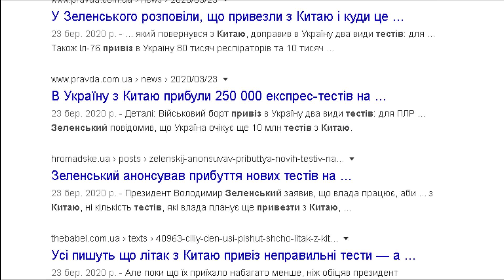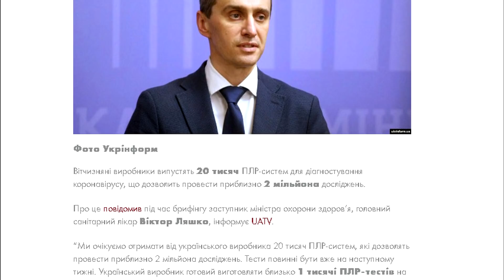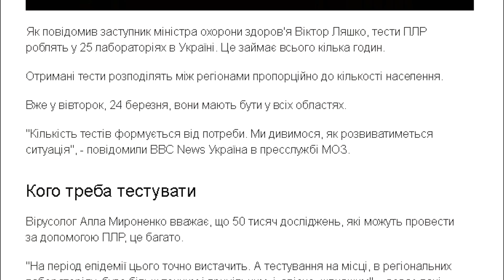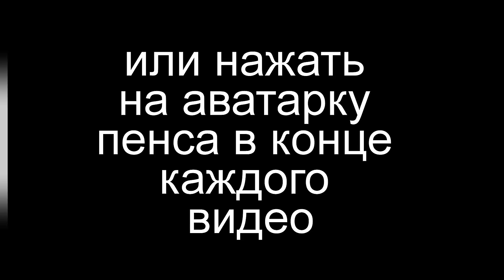Де тести? Завезли, заховали, розібрали, чи просто дурять?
Тести. Нам просто брешуть.
Слава Україні!